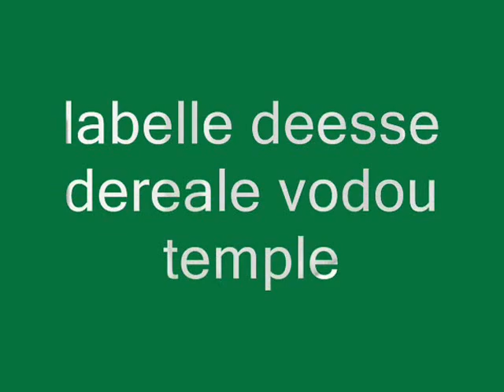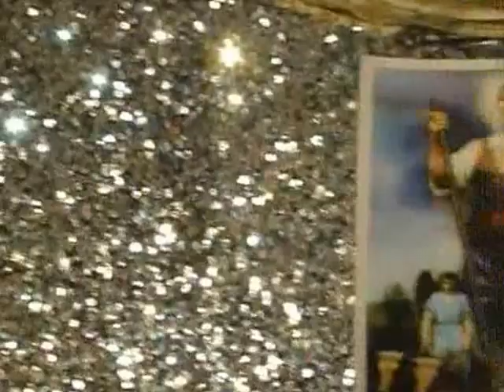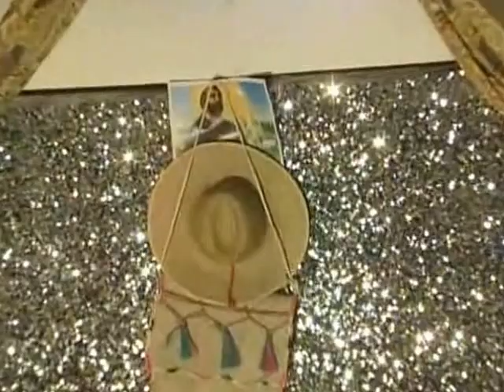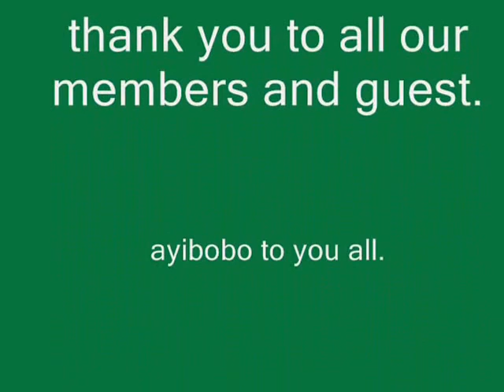kongo/ ibo vodou ceremony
in the kouzin party all the merchants bring the merchandise down to the marcher so they all can have ablast.alasso!